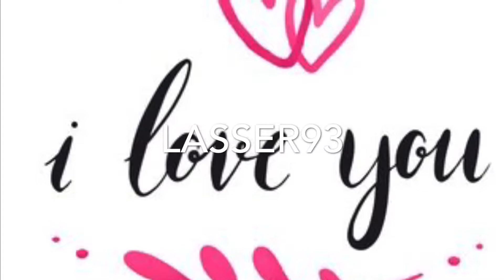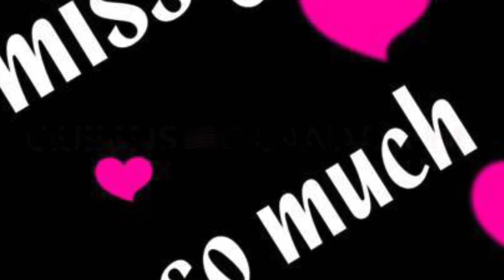Adios amor 💔 grupo icc ft los magix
El demonio 😈 del sabor queens 🇺🇸🇺🇸🇺🇸🇺🇸Canada 🇨🇦🇨🇦🇨🇦lasser 93  dinastía trujillo’s contrataciones al 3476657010 germain